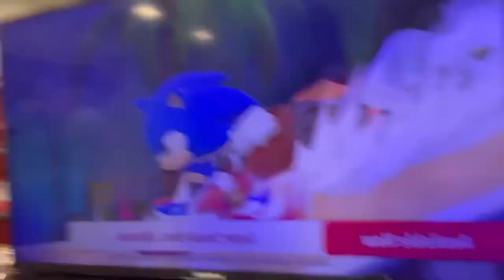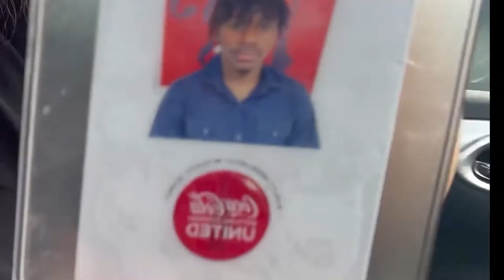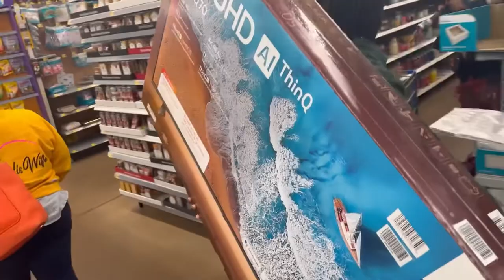I quit Coke ;)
Can we run up them Subs🔥🔥🔥
Those watching thank you for the support…..truly means a lot~Road To Success